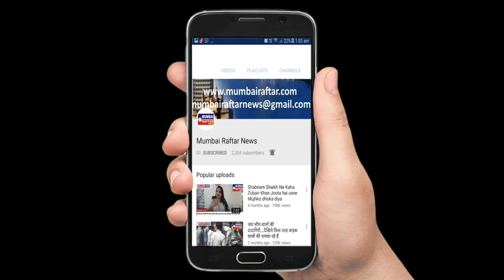Melissa Raju Thomas Exclusive Interview for Moothon - A Bilingual (Hindi + Malayalam) Feature Film